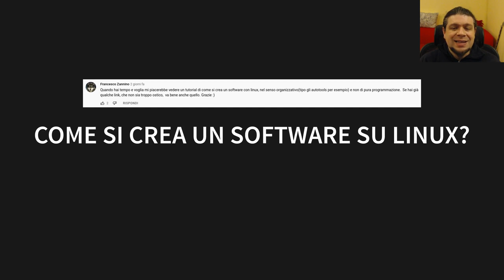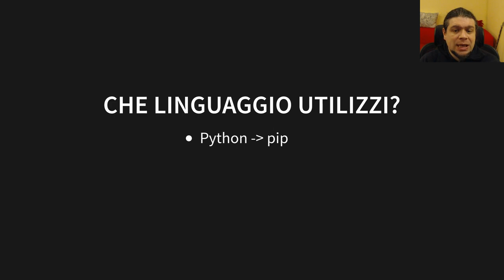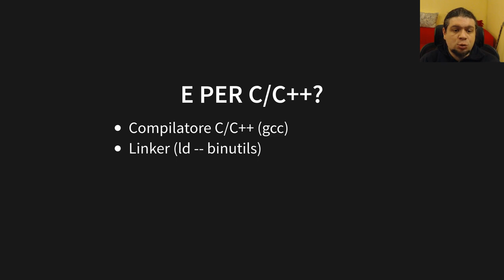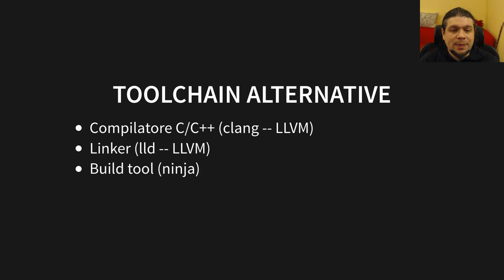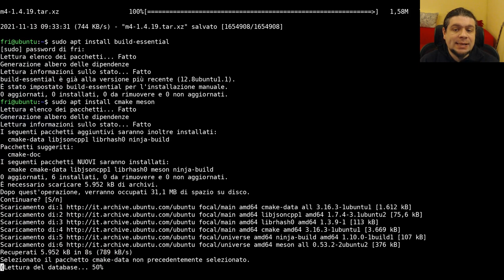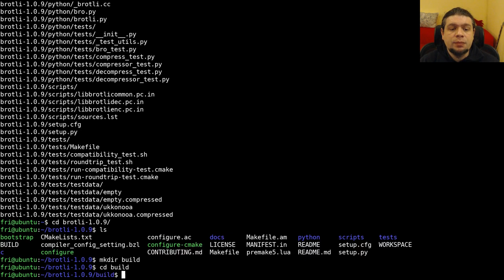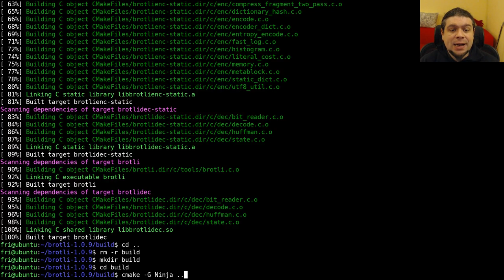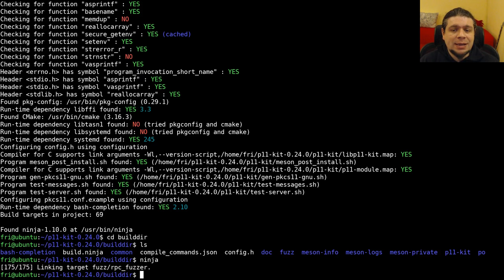Come si crea un software su Linux?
In questo video andiamo a vedere quali sono i tools a nostra disposizione per
creare un software su Linux.
Dopo una prima carrellata sui linguaggi di programmazione più moderni come
Python, JavaScript e Rust, andiamo a vedere anche i tools a nostra
disposizione per i software scritti in C e C++.
Andiamo a vedere i compilatori gcc e clang (LLVM), i linker (GNU ld e LLVM
lld), i build tools (GNU make e ninja), ed i tools per generare i build tools
(autotools, CMake e Meson).
Vediamo anche in modo pratico come utilizzare questi tools per compilare 3
pacchetti scelti a caso.